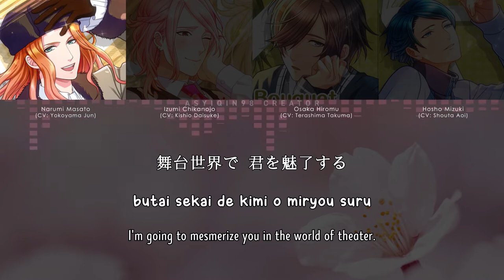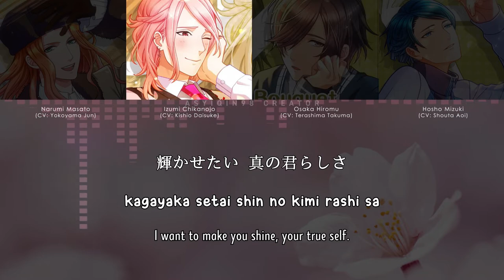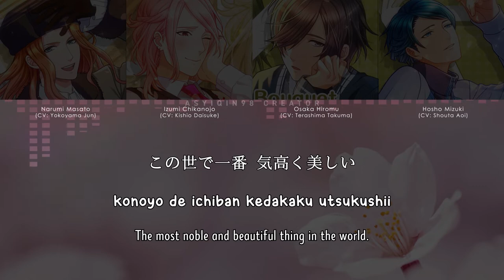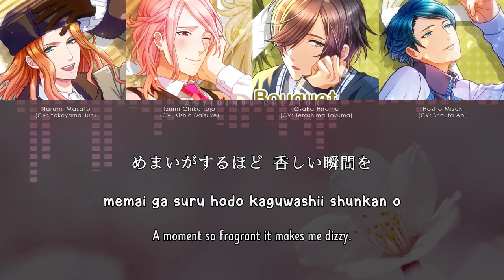【BOYFRIEND (KARI)】 Beautiful Bouquet - Izumi Chikanojo, Osaka Hiromu, Narumi Masato & Hosho Mizuki